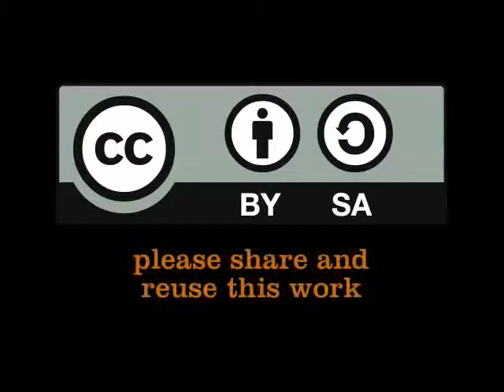Angola and Nairobi are finding ways of cooperation around water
Angola and Nairobi are finding ways of cooperating around their shared water resources. Werani Zabula describes an interesting projects where the benefits which water can give are shared between two very different countries. She talked to Lovisa Selander on the watercube at the World Water Day celebrations in Cape Town. (Mar 22, 2011)